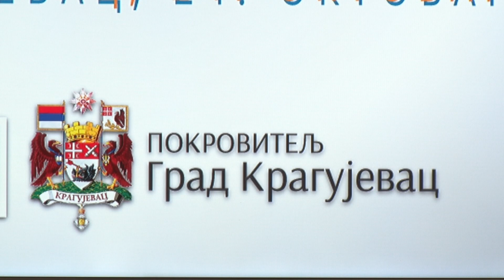Sajam obrazovanja u Kragujevcu 24. oktobra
Sajam obrazovanja, 15. po redu, biće održan na kragujevačkom sajmištu u četvrtak, 24. oktobra. Namenjen je budućim studentima i srednjoškolcima kojima pruža priliku da na jednom mestu sagledaju ponudu obrazovnih ustanova i, u skladu sa ličnim afinitetima, odaberu onu u kojoj će nastaviti školovanje.